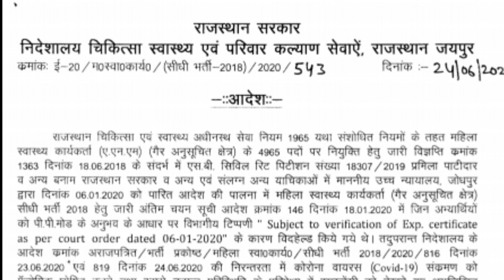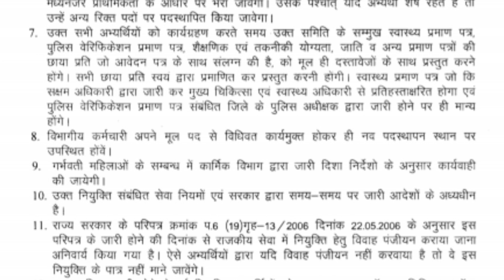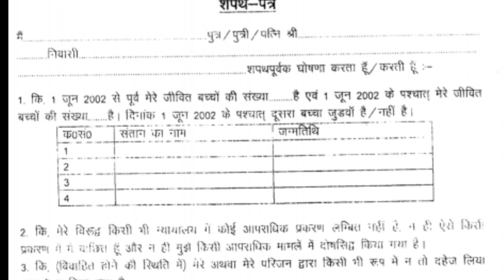anmgnm mathenjoy. ANM/GNM भर्ती 2018 पीओपी लिस्ट जारी सिलेक्शन कैंडिडेट लिस्ट जारी अपडेट टुडे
एएनएम जीएनएम भर्ती 2018 पीओपी लिस्ट जारी अपडेट टुडे न्यूज़ ब्रेकिंग न्यूज़ सिलेक्शन लिस्ट कैंडिडेट लिस्ट जारी सिलेक्शन लिस्ट जारी एनम जेपीओपी लिस्ट जारी अपडेट टुडे न्यूज़ ब्रेकिंग न्यूज़ एनम एनम भर्ती 2018 इलेक्शन कैंडिडेट दस्तावेज अपडेट टुडे न्यूज़ दस्तावेज एवं दस्तावेज अपडेट